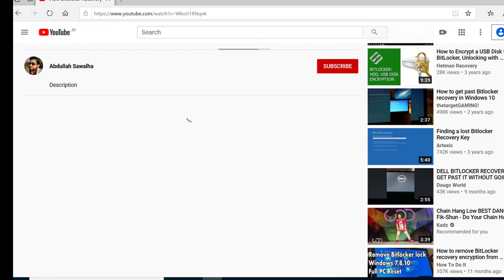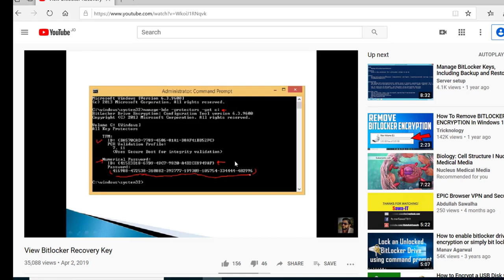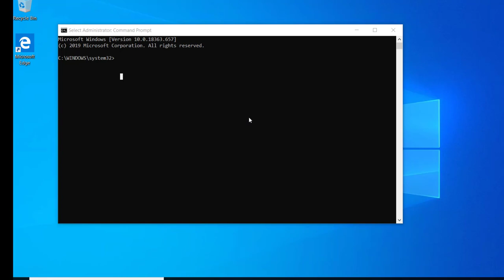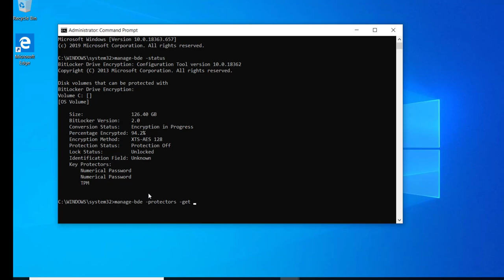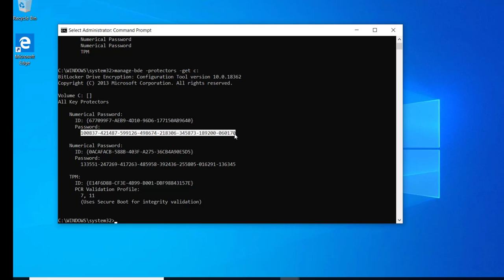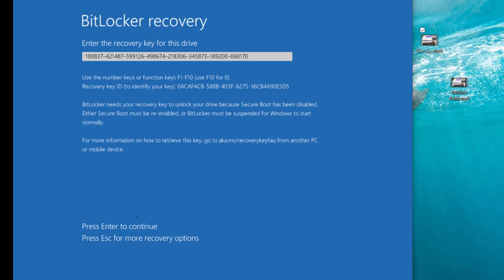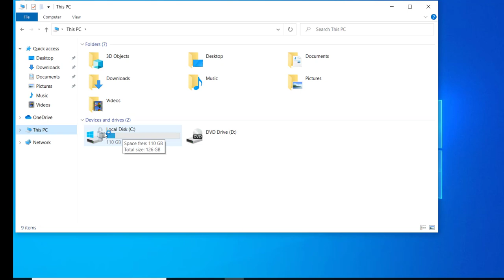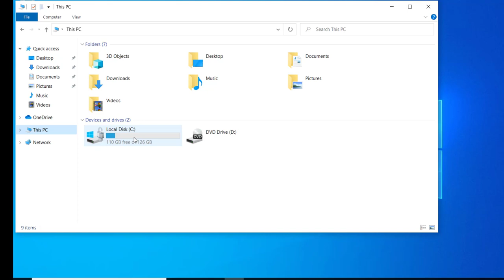Viewing Bitlocker Recovery key in my machine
This video is live demo about viewing Bitlocker Recovery key in my machine. It helps you how to use commands and insert Bitlocker Recovery key when recovery screen after reboot.

If you have questions please type it in comments..